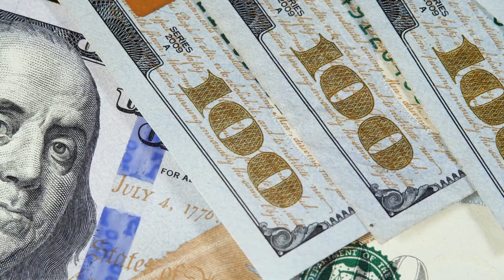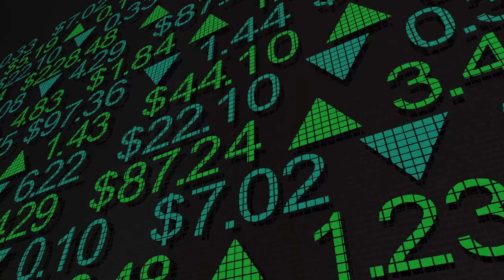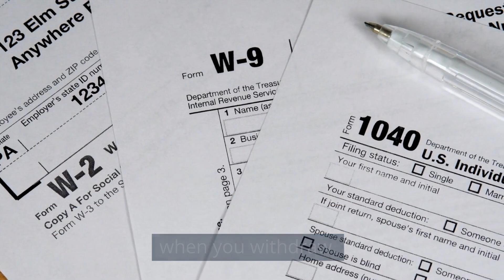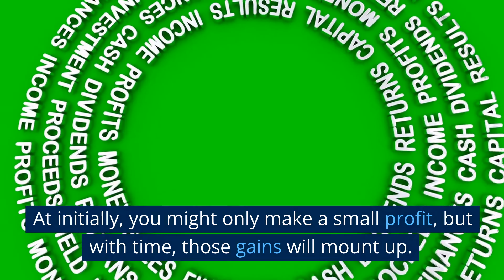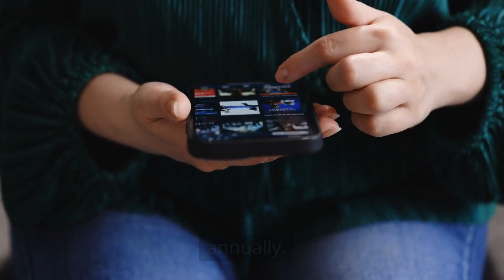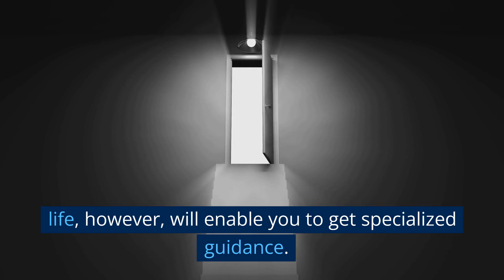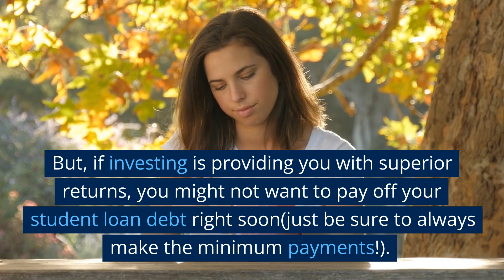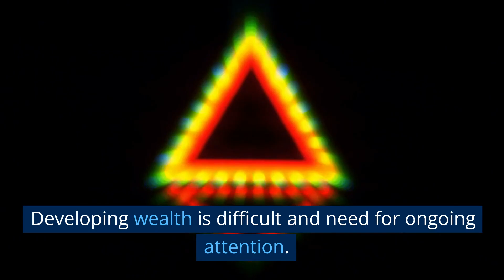Building wealth in your twenties (It's not as crazy as it sounds)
Welcome to Lorde Finance, where we are dedicated to  helping you achieve financial freedom through education. This video goes into depth about how to build sizeable wealth in your twenties and beyond. Create wealth for yourself and your future self with these helpful tips.